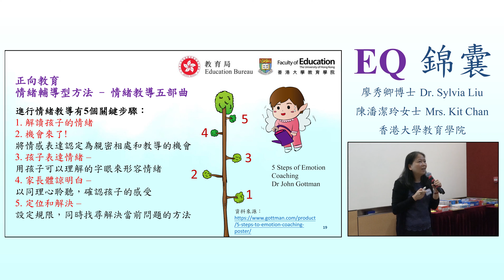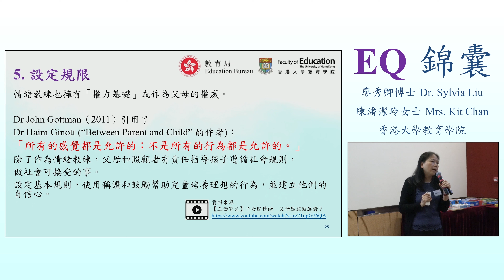「EQ錦囊」家長講座 - Dr John Gottman情緒教導五部曲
加強家長對兒童發展的了解，有助他們根據子女在成長階段的發展步伐，抱有適切的期望，並給予照顧和支援。就此，教育局已委託香港大學教育學院於2019/20學年舉辦五場家長講座。
第一場講座以「EQ錦囊」為題，由香港大學教育學院廖秀卿博士及陳潘潔玲女士會分享協助兒童培養EQ (情緒商數)及兒童自我控制情緒的方法，並介紹處理常見難題的心得和要點。